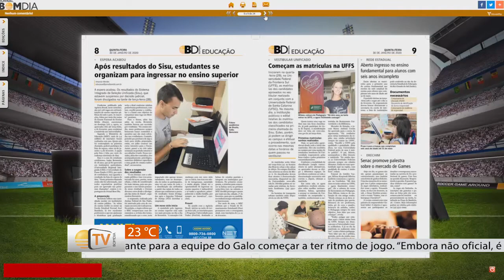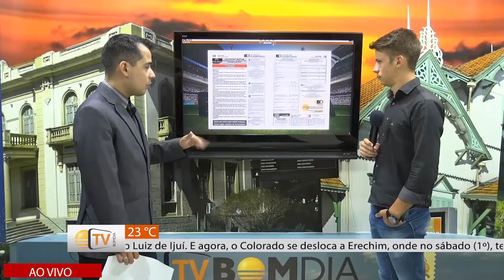Destaques do Bom Dia Impresso e Digital - 30/01/2020